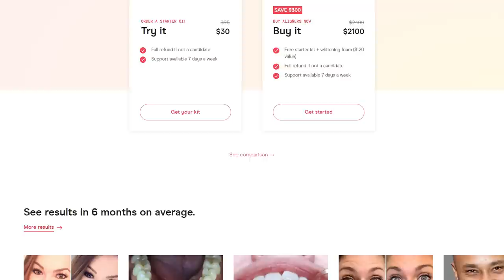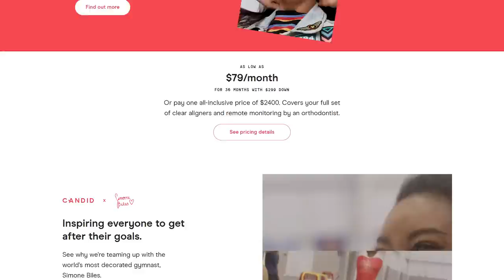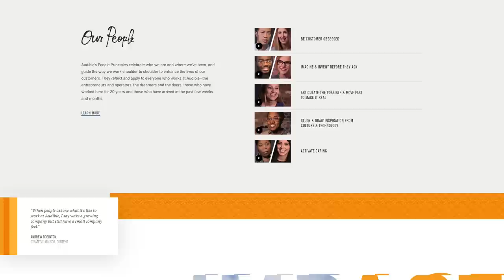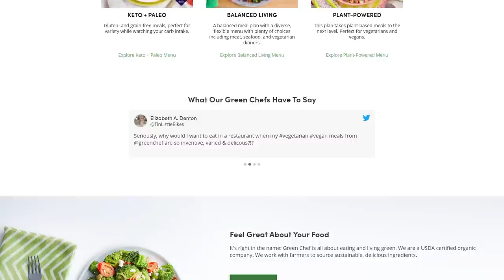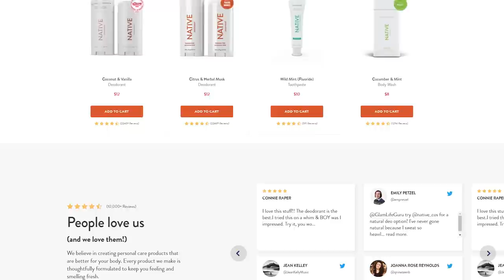Heather McDonald, A Wardrobe Scandal, and a Gold Medalist - Episode 28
This week, Heather McDonald stops by Villa Rosa to give Lisa the "Juicy Scoop" on what's happening in the world! They get to the bottom of the Janet Jackson/Justin Timberlake Super Bowl scandal, as well as pull the curtain back on polygamy (through the lens of TLC's Seeking Sister Wife, of course). And Gold Medal Olympian, Ryan Lochte, remotes in during a break from his Tokyo Olympics qualification training, to talk all things "daddy-hood," his Olympic career, and his new work out program.

Do you have a burning question for Lisa or a topic you want to know about? Need some advice? Email her with your phone number for a chance to be called on the air!

Candid Co - Save $75 on the starter kit. and use code Lisa
Audible - Try Audible for 30 days for free! or text Vanderpump to 500-500